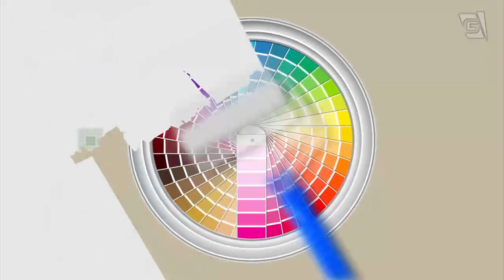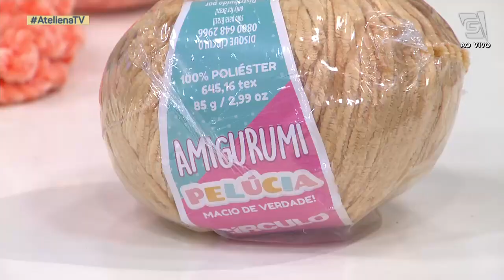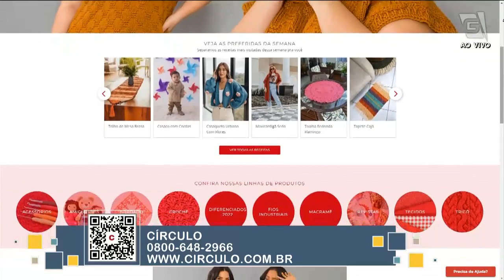FAIXA MAKE EM CROCHÊ E ABÓBORA EM TECIDO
Vamos começar a semana com muito artesanato no nosso programa!
A Priscilla Berghauser (@Priscilla.Crochet) vai ensinar todos os detalhes de uma faixa para make utilizando o Amigurumi Pelúcia, da @circuloprodutos, para você já fazer a sua!
A Renata Silva (@renatasilvaatelie2182) vai nos mostrar como fazer uma abóbora linda em tecido, que fica ainda mais fácil quando você utiliza as ferramentas da @PatchArtecomLanmax.
E Rita Mazzotti está aqui para nos contar todas as novidades da Mega Artesanal (@WRSaoPauloFeiraseEventos).